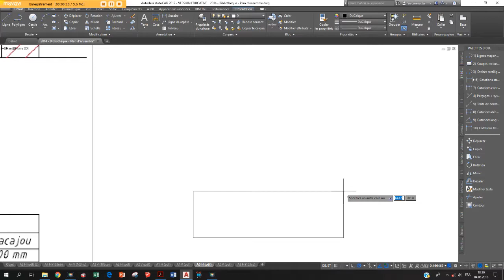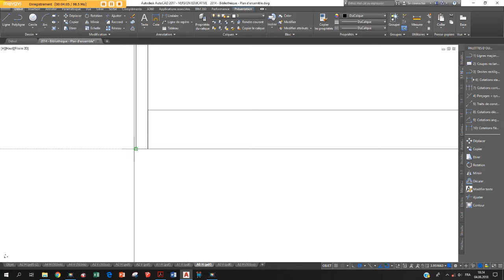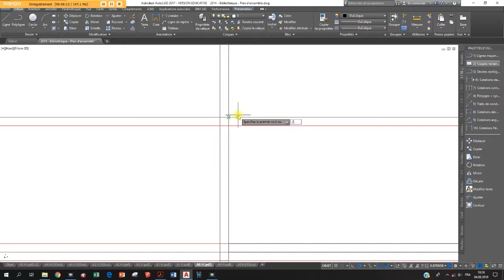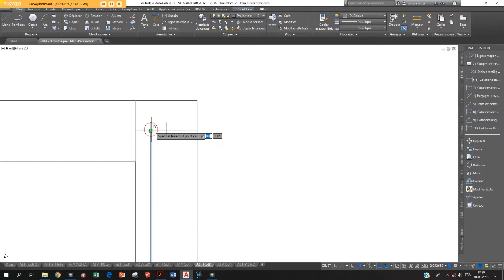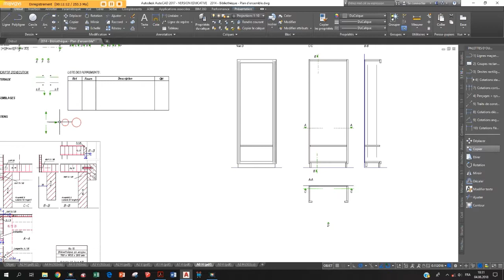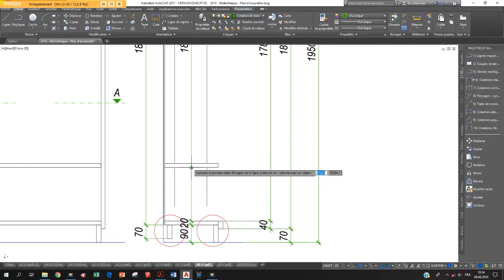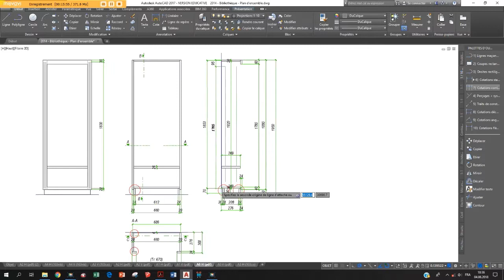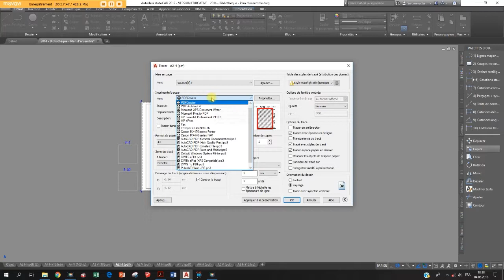bibliothèque en acajou